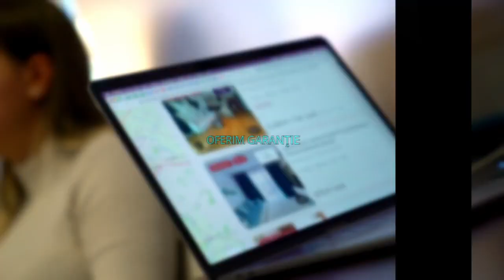Ploiesti || Central | 3 camere | Centrala Proprie | AC | PARACRE | NEMOBILAT| P37574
ID  : P37574

KING IMOBILIARE va propune spre INCHIRIERE un APARTAMENT 3 CAMERE , nemobilat in zona Cantacuzino Apartamentul are o suprafata de 75mp si se afla la ETAJUL 1 intr-o vila exclusivista cu regim de inaltime P + 1 Apartamentul Dispune de centrala proprie si un loc de parcare in curte . Este ideal ca si rezidenta pentru o familie sau este pretabil si pentru spatiu de birouri . Va asteptam sa il vedem impreuna !

 Agent: Dochita Mihaela